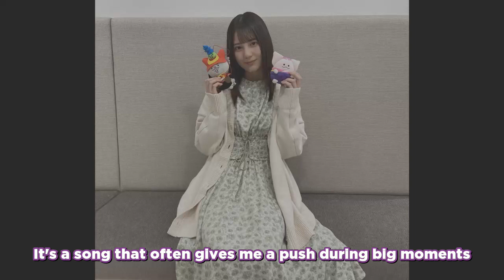210507 Hinatazaka46 Kosaka Nao no Kosakana Radio - 6 [eng sub]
Kumi Cupstar Noodle Cupstar video with Nao cameo at the end watch it if you have not watched it, you're welcome